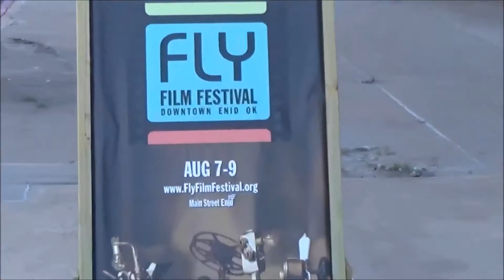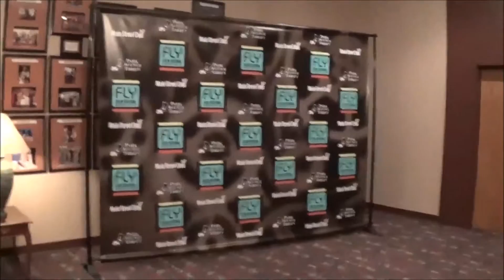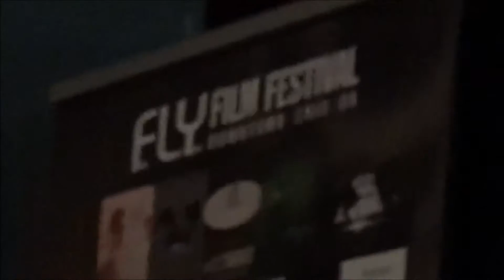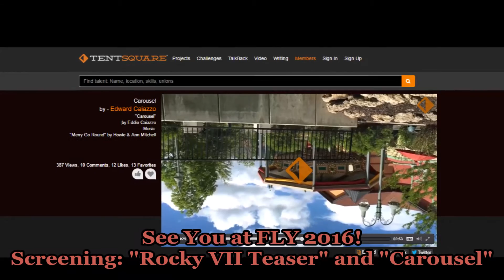My Experience at the Fly Film Festival 2015 - Enid, OK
TentSquare pairs up with the FLY Film Festival in Enid, Oklahoma to screen the finalists and winners of the "Hitchcock Challenge."